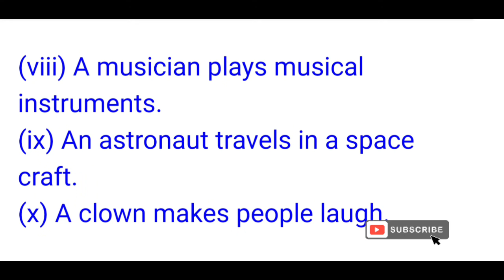What's in the Mailbox, Questions And Answers, Class3, English, Marigold, NCERT